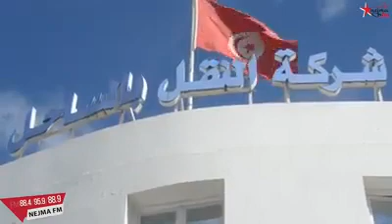بعد إلغاء مناظرة انتداب اعوان بشركة النقل بالساحل : حالة احتقان من طرف الناجحين